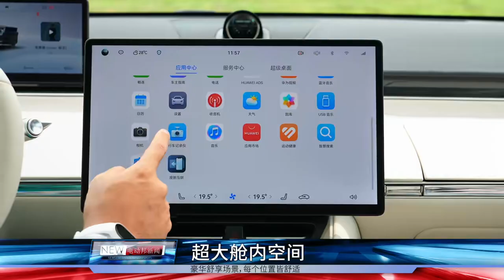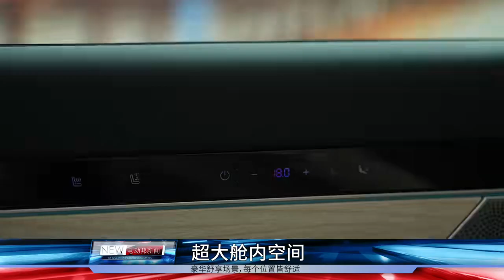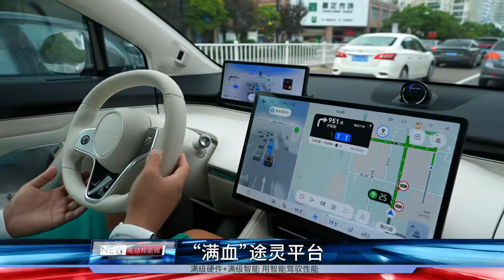余老板口中的“无敌”智界R7，33.98万元值不值？